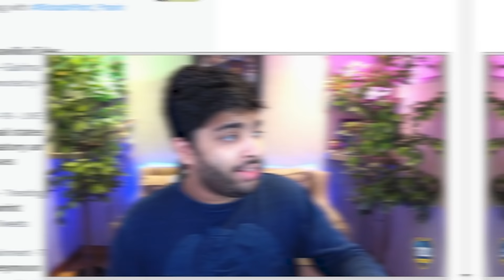I SIGNED HIM FOR £92,000,000!!!🤑 - FIFA 22 MAN UNITED CAREER MODE EP6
It's time to improve our midfield with this massive signing in our FIFA 22 Career Mode series!